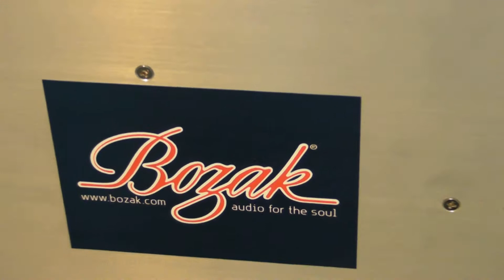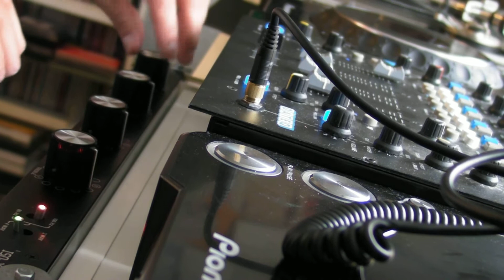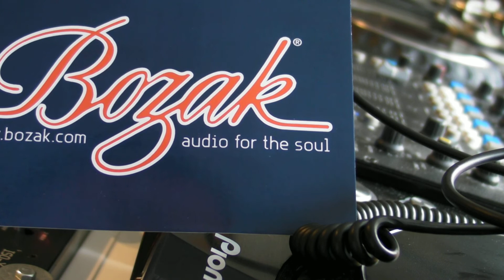Bozak ISO-X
deepmoodmusic